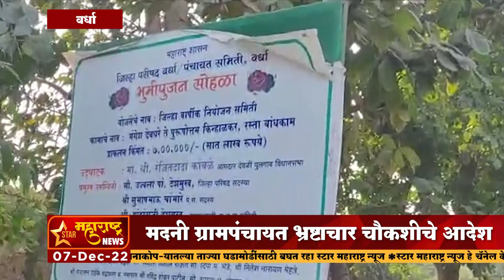वर्धा - मदनी ग्रामपंचायत भ्रष्टाचार चौकशीचे आदेश मात्र सहा महिन्यापासून चौकशी कागदावरच